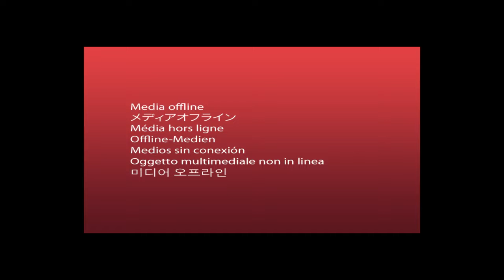Drunken Recall plays Mass Effect part 4